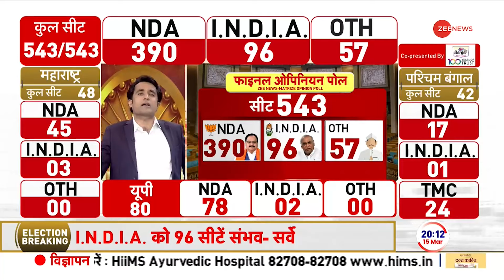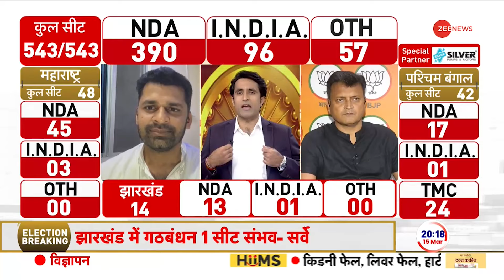Lok Sabha Election Opinion Poll 2024: ओपिनियन पोल में मोदी ने सबको चौंका दिया | Zee News | PM Modi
Lok Sabha Opinion Poll 2024: ZEE NEWS और MATRIZE के सर्वे में आगामी लोकसभा चुनाव 2024 की 80 सीटों में मोदी लहर साफ साफ नजर आ रही है. NDA को 78 सीट मिलती नजर आ रही हैं जबकि इंडिया गठबंधन सिर्फ 2 सीटों पर सिमटता दिख रहा है यानी मोदी योगी के डबल धमाल के सामने यूपी के दो लड़कों की जोड़ी बुरी तरह फ्लॉप नजर आ रही है.

Lok Sabha Opinion Poll 2024: In the survey of ZEE NEWS and MATRIZE, Modi wave is clearly visible in 80 seats of the upcoming Lok Sabha elections 2024. NDA seems to be getting 78 seats while the Indian alliance seems to be limited to only 2 seats, that is, in front of the double blast of Modi Yogi, the pair of two boys from UP seems to have flopped badly.